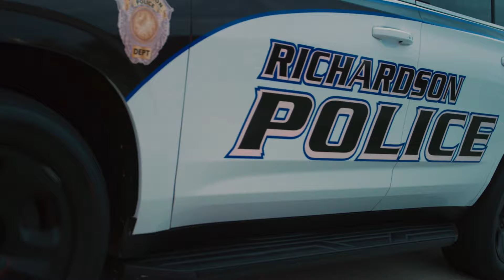Richardson Police Department - Recruitment Sworn Officer